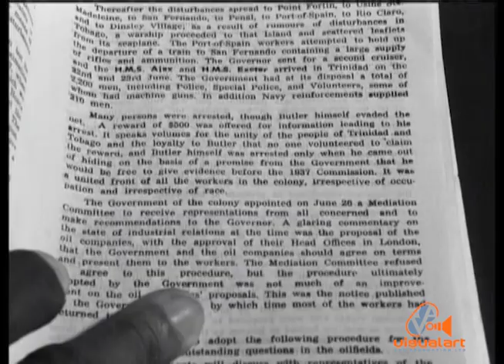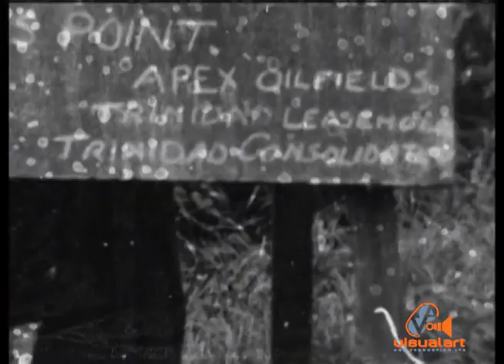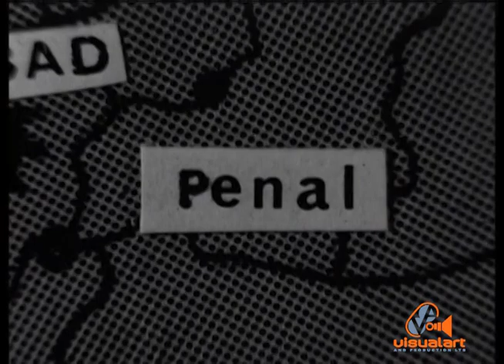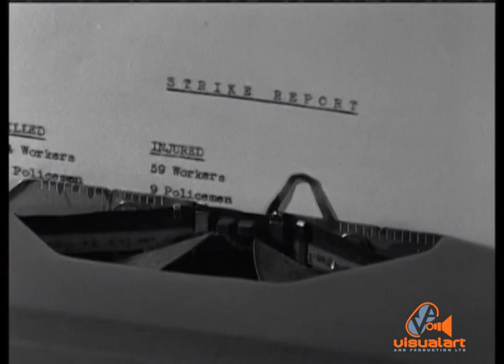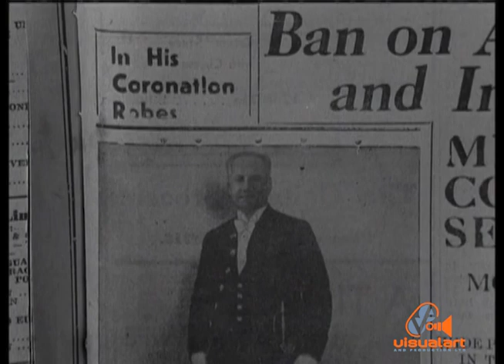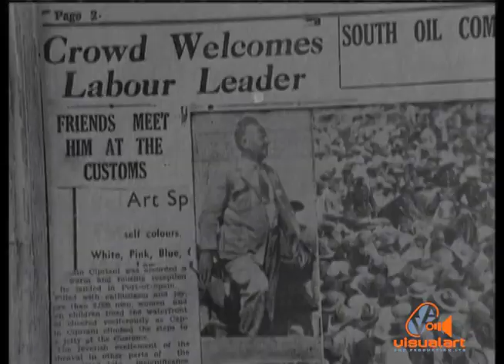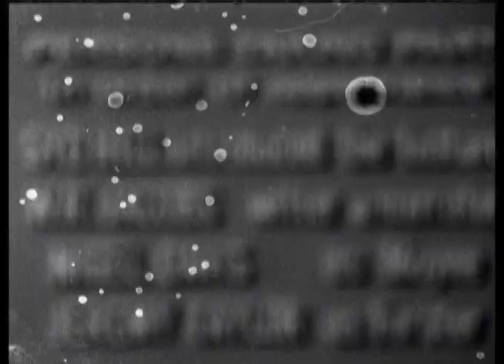LABOUR DAY THE SIGNIFICANCE OF JUNE 19 (Part 2) - GOV'T FILM UNIT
A review of the 1937 riots by W. Richard Jacobs, lecturer in government studies - UWI...
Cast ... Jeremy Taylor,  Nigel Davis, Timothy Bradford, Pat Walsh and Tubal Uriah "Buzz" Butler.